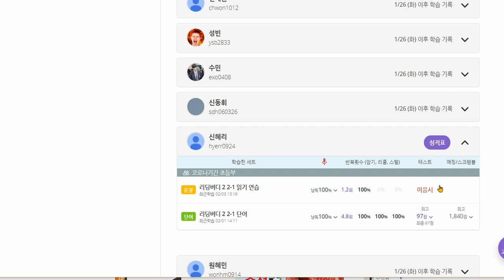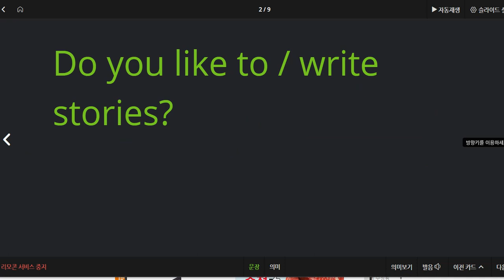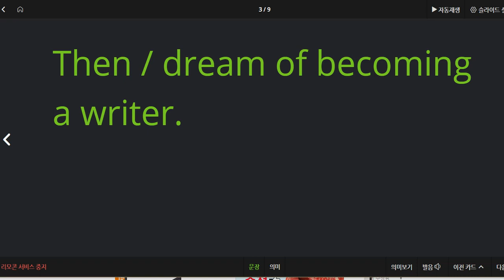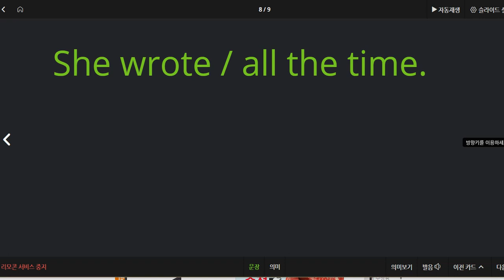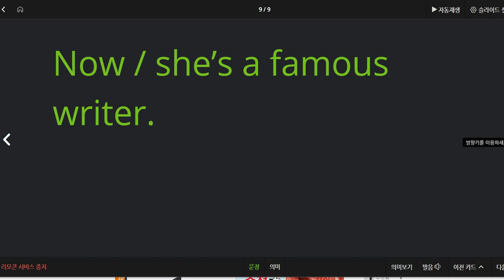신혜리 2021 02 03 읽기연습 일대일